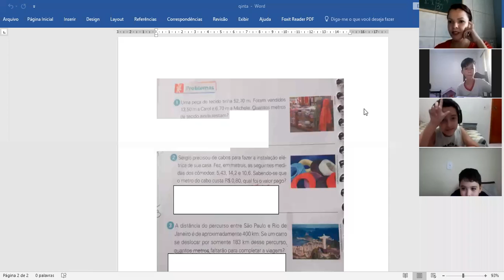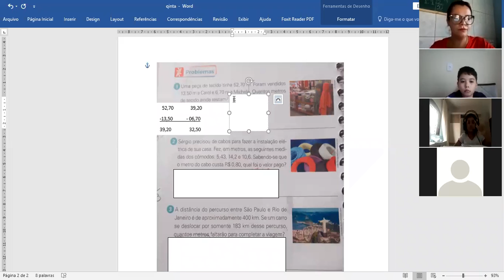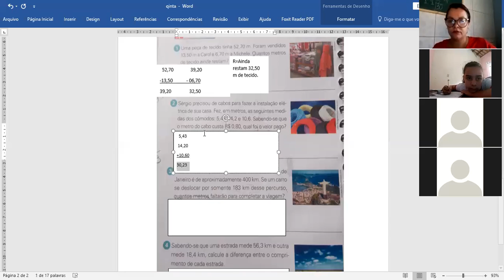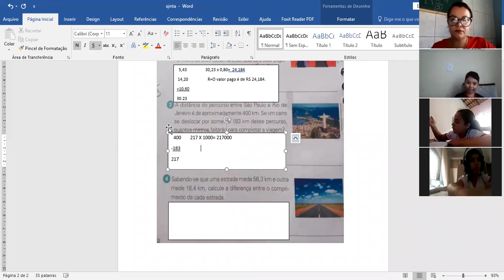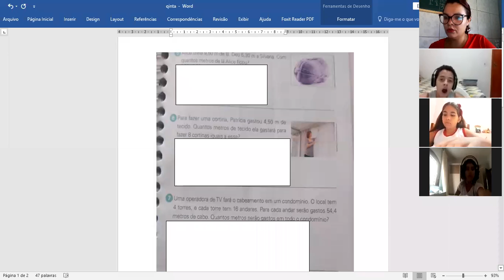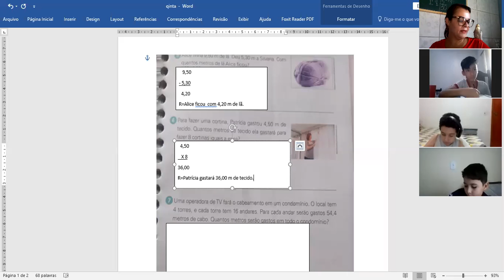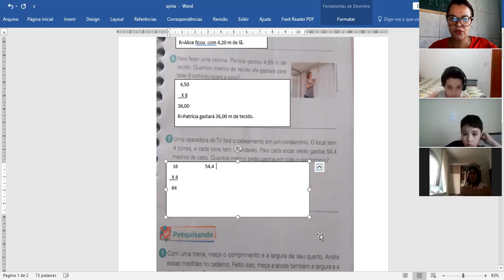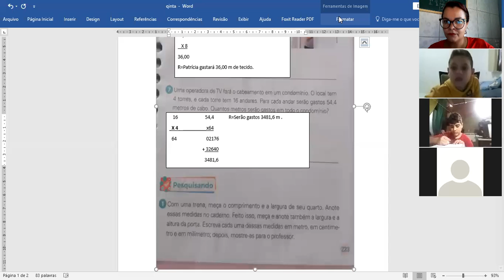Professora Juliana 4º ano Aula no Zoom dia 22/10 3ª aula